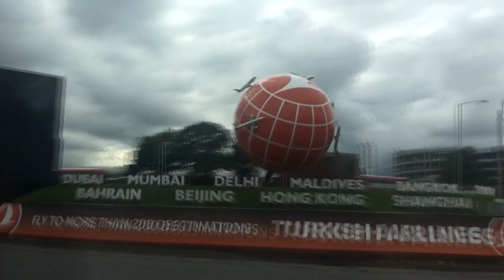Berlin Vlog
Just a few bits on what i got up to in Berlin

Specs:

Ram: 8gb DDR3/1600mhz
Video: Nividia GeForce GTX 760 2gb (single card)
HDD: 1 TB Sata-III